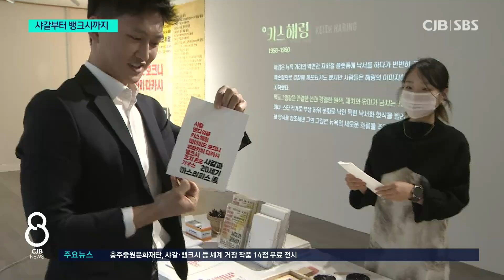충주에서 만나는 세계의 거장들...샤갈과 20세기 마스터피스전